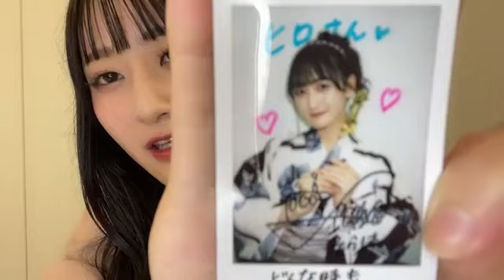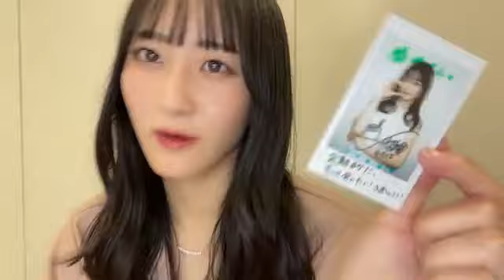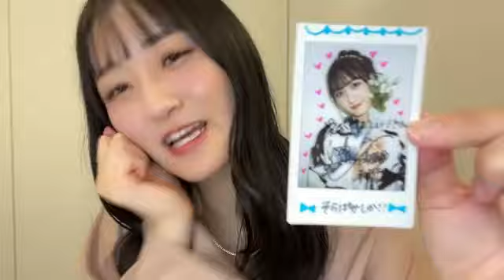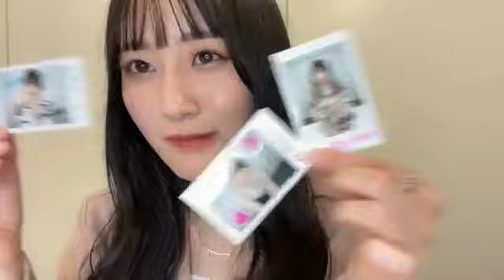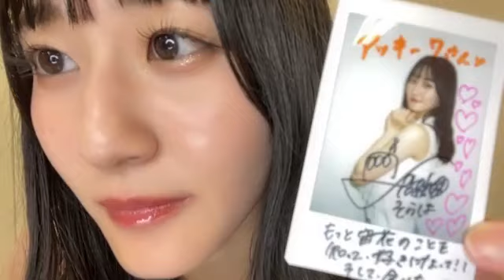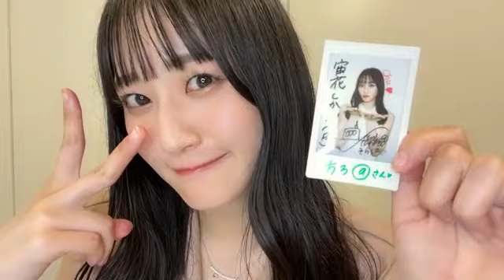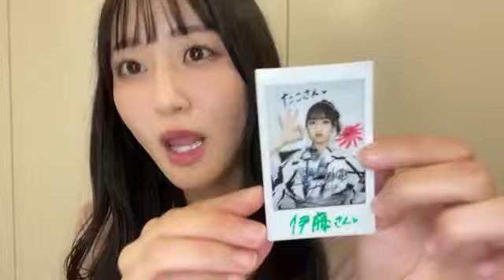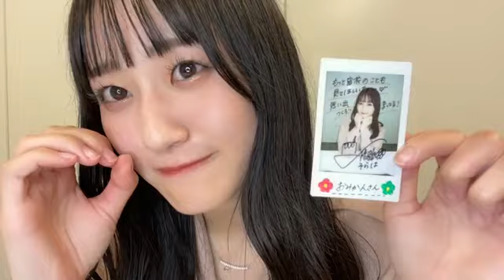信濃宙花(STU48ドラフト3期生)2024年5月28日 STU48×HMV 1stアルバム「懐かしい明日」発売記念オンラインチェキサイン会 SHOWROOM